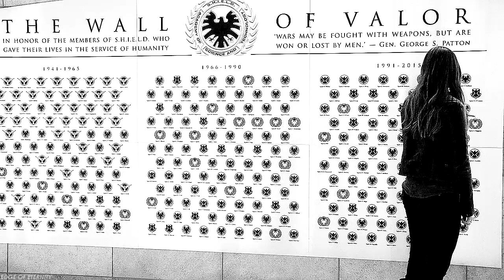► Skye & Ward | Hello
Hey guys! So this is probably my last video in 2015. This year was such an amazing journey for me. I met so many talented vidders that became me a friends. I never thought of that number, seriously. I love you so much for all the support and likes and everything that makes me happy! ❤

Also I wanted to say something about that video. You might know how much I love these two. And I was really shocked and killed emotionally when Coulson killed Ward. Yes, maybe Brett is in the show, but I don't think that real Grant will come back to us and that's sadly.

Dedicated to my good friend Kate (kateii1313). I hope you like it sweetheart ❤

Program: Sony Vegas Pro 13
Show: Agents of S.H.I.E.L.D
Couple: Daisy "Skye" Johnson & Grant Ward (Skyeward)